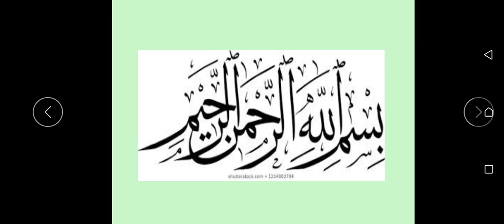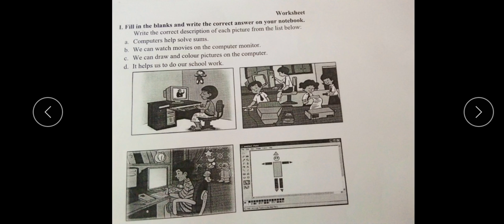class 3 com lecture 14